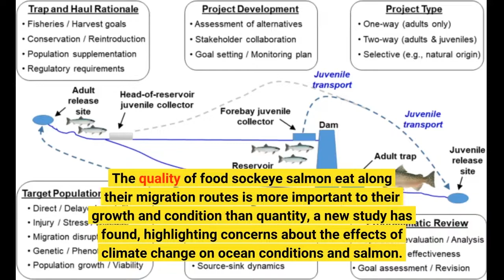Food quality might be key for juvenile sockeye salmon growth and survival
The quality of food sockeye salmon eat along their migration routes is more important to their growth and condition than quantity, a new study has found, highlighting concerns about the effects of climate change on ocean conditions and salmon. Researchers at the University of British Columbia’s Institute for the Oceans and Fisheries (IOF), the Department of Fisheries and Oceans (DFO), University of Toronto, Dalhousie University, and the Hakai Institute examined juvenile sockeye salmon from three locations along their migration route in coastal British Columbia. In 2016 and 2016, the body condition and nutritional health of juvenile sockeye was sampled in the northern Strait of Georgia, the highly tidally mixed Johnstone Strait, and Queen Charlotte Strait.
“We measured the fatty acids in the sockeye salmon tissues, specifically looking at stored fatty acids that are important for mobilizing energy during periods of starvation, such as what these salmon face in Johnstone Strait,” said lead author Dr. Jessica Garzke, an IOF postdoctoral fellow. “We found that short term changes in health differed between years but were not related to zooplankton biomass, abundance, average size, or species composition. Rather it was the quality of the zooplankton that played an important role.”
Leaving the generally productive and good foraging area of the Strait of Georgia, to the typically food-poor conditions of the Johnstone Strait has a powerful impact on the young salmon. When juvenile sockeye salmon entered Johnstone Strait in 2015, they were generally in good body and nutritional condition, and able to use stored energy resources to manage traversing this section, where prey availability was low, to get to Queen Charlotte Strait. In 2016, however, juvenile sockeye salmon entered Johnstone Strait with poor body and nutritional condition, and they struggled to regain condition when they reached Queen Charlotte Strait.
“It was clear from our study that differences in juvenile salmon condition between the two years were due to changes in the food quality available to the fish, more than any other factor. Incorporation of food quality measurements in addition to analysis of quantity of prey is vital to understanding changes in fish condition and survival between years,” Dr. Garzke said.
Understanding how diet affects the salmon’s growth and health during the early part of their lives could help researchers understand the long-term population trends of the species including their decline, says Dr. Garzke. Sockeye salmon are an iconic species in British Columbia, important both commercially and culturally, and are in decline.
The research highlighted how variable the ocean conditions are that juvenile salmon face in British Columbia, said senior author and IOF associate professor Dr. Brian Hunt, with migrating salmon experiencing “boom and bust” feeding conditions. “Importantly, feeding conditions are not consistent from one year to the next. They are impacted by changing climate, and areas that had good feeding conditions in one year can be bad the next. The more areas that switch to bad feeding conditions the tougher it is for juveniles to survive the coastal migration and their first winter at sea.” make a difference: sponsored opportunity Story Source: Materials provided by University of British Columbia . Note: Content may be edited for style and length. Journal Reference:
Jessica Garzke, Ian Forster, Sean C. Godwin, Brett T. Johnson, Martin Krkošek, Natalie Mahara, Evgeny A. Pakhomov, Luke A. Rogers, Brian P.V. Hunt. Dynamic coastal pelagic habitat drives rapid changes in growth and condition of juvenile sockeye salmon (Oncorhynchus nerka) during early marine migration. FACETS, 2022; 7: 1328 DOI: 10.1139/facets-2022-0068 Cite This Page:
University of British Columbia. “Food quality might be key for juvenile sockeye salmon growth and survival.” ScienceDaily. ScienceDaily, 20 Oct...